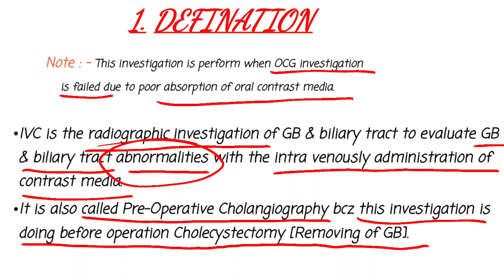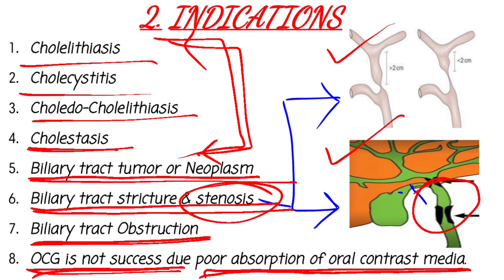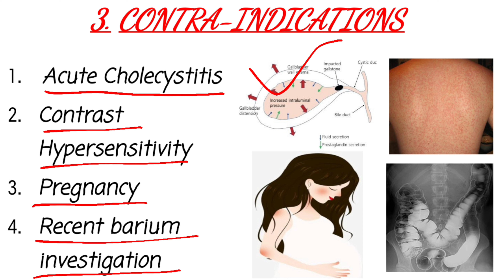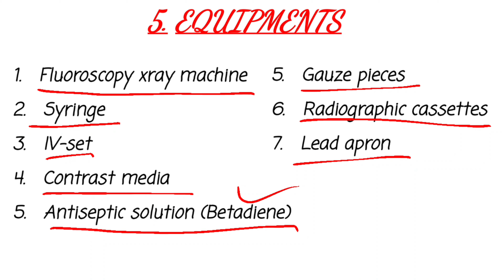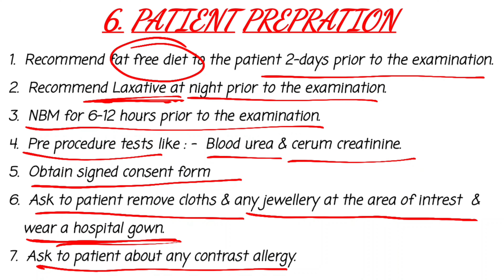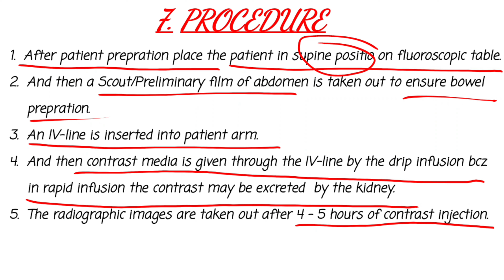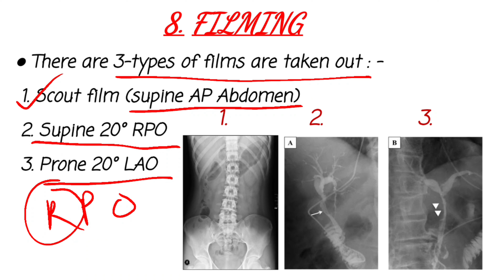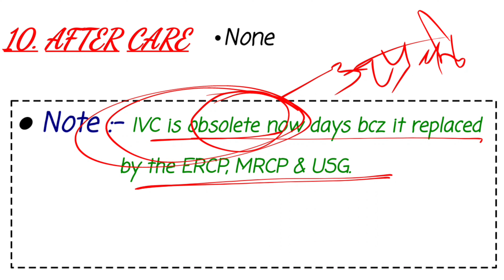Intravenous Cholangiography Pre-Operative Cholangiography IVC Hepatobiliary system investigation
Thank you so much🌹 for watching my Video Lecture On Intravenous Cholangiography

👉 Everything about Intravenous Cholangiography is given from here such as Indication,Contraindication, Equipments,Contrast Media,patient prepration,Procedure,Filming, After Care & Complications etc.

👉 If you like👍 my content then Please , share, subscribe ▶️ and support to my educational📚 youtube channel R.T. LECTURES and press the bell icon🔔 so that you can get notification of next all upcoming video Lectures👍🙏❣🙂🥰